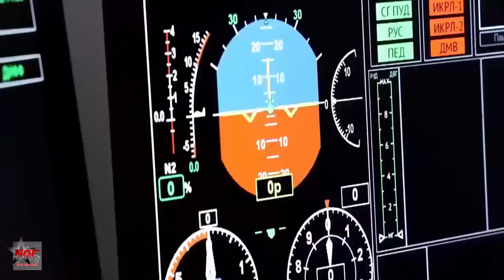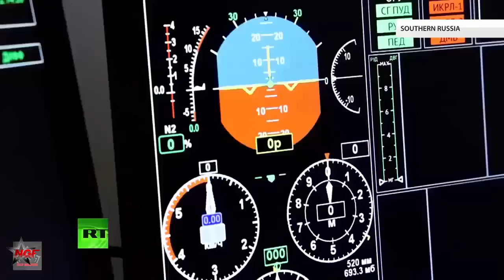Russian Air Force has begun to deploy Bunker Buster Guided Glide Bombs in significant quantities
The Russian Air Force has begun to deploy guided glide bombs in significant quantities to complement the growing firepower being laid down by artillery and missile assets. Russian glide bombs emerged only very recently as an evolution of guided bombs.